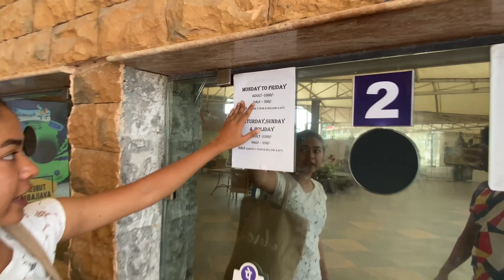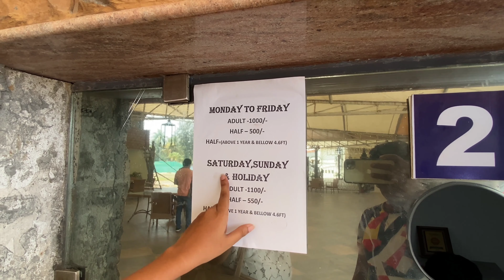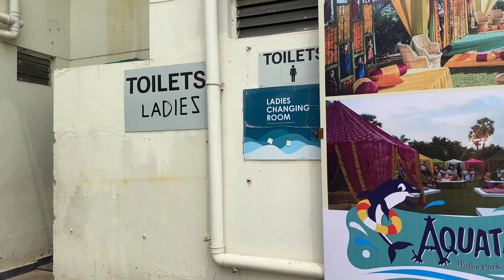কলকাতার সব থেকে দামি Water park 🌊 || Most Expensive & Biggest Water Park🫧 in Kolkata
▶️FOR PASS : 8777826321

  ▶️NOTE : We are just vloggers,we try to make quality videos for you & struggle everyday to make them more & more better 🥰🙂.If you have any suggestions for us,you are free to write ✍️it in the comment section .we will love to hear from you 🧡💙.If there is any dislike please let us know through comments 🙏. It's a request to you not to write any type of hate comments or anything that spread negativity.